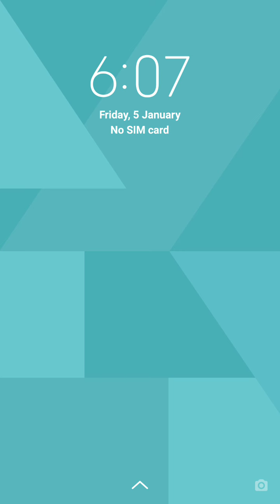WORDSCAPES Daily Puzzle January 5, 2024